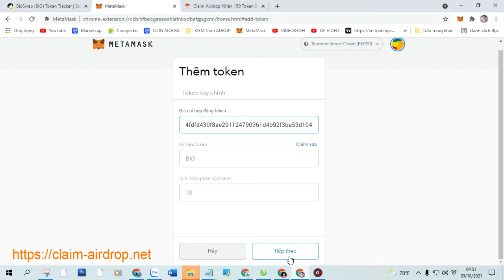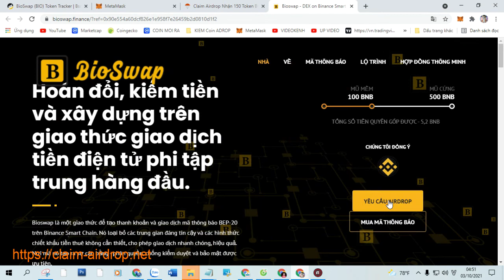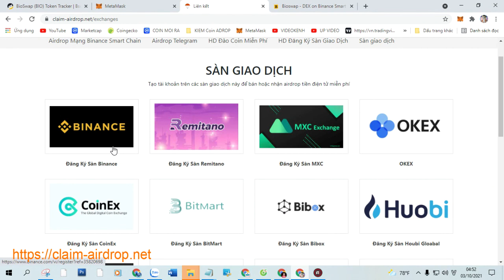Claim Airdrop Nhận 150 Token BioSwap (BIO), Mạng BSC Ví Trustwallet, MetaMask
+ Bước 1: Sao chép Contract :  0x24fdfd430f8ae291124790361d4b92f3ba53d104

+ Bước 2: Truy Cập Web Tại Đây Click ( Claim Airdrop ) Nhận Token